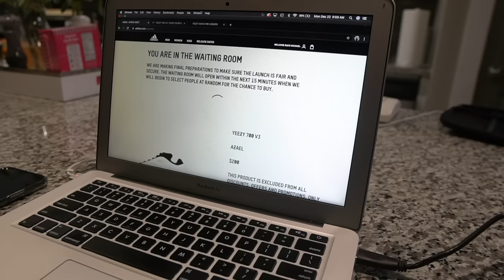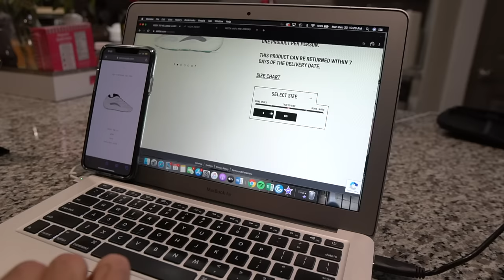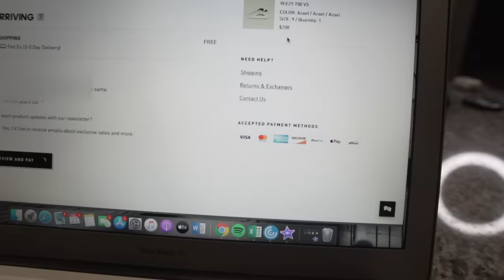Last Video........of 2019 - Day off as a Doctor | Yeezy 700 V3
Ok ok so I know the title is a little on the 'cickbaity' side, but it will likely be my last video of 2019!  I found out I had a few days off so i just pulled out the camera and started filming my day.  I spend most of the morning trying to get the new Adidas Yeezy 700 v3 sneakers that were just released today, and you can see how that went.  If you are a sneakerhead let me know if the comments below!

You are the reason I do this channel and are 100% the reason I keep doing this.  I look forward to another solid year on Youtube!

-Michael

My favorite Radiology Resources:

1. Learning Radiology -
2. Felsons' Principles of Chest Radiology
3. Thoracic Imaging
4. Fundamentals of Body CT
5. Pediatric Radiology
6. Mayo Clinic GI imaging
7. Emergency Head CT
8. Requisites Neuroradiology
9. CORE Radiology
10. Crack The Core
11. Requisites IR
12. IR Survival Guide

*Amazon may give me a small referral fee for clicking the above links*